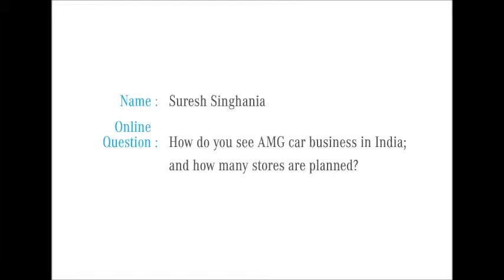How do you see AMG car business in India And how many AMG stores are planned MercedesDialogues 48